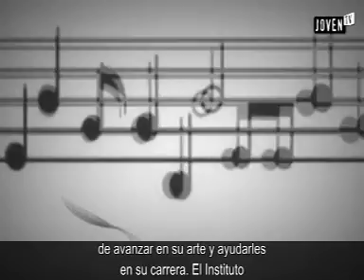Certamen Jóvenes Artistas 2009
Lo tienen todo: son jóvenes, con talento, y sobre todo, tienen muchas ganas de triunfar con su arte. Los viejos muros del Castillo de San Servando han sido testigos, un año más, del talento de los jóvenes artistas de Castilla-La Mancha. Unos privilegiados que han logrado alzarse entre los 767 jóvenes que se han presentado a la edición 2009 del Certamen. Si tú también deseas triunfar, prepárate para ser un Joven Artista 2010!!!